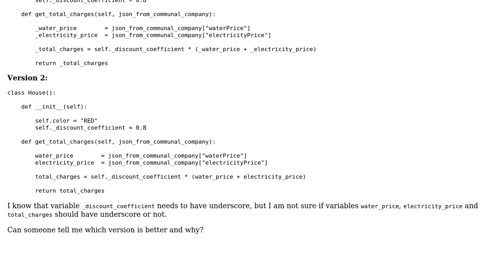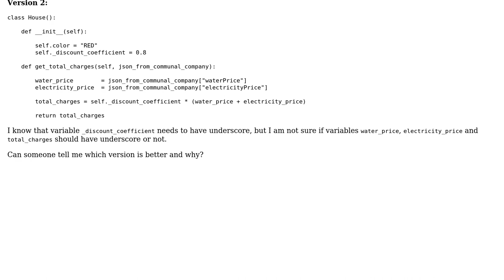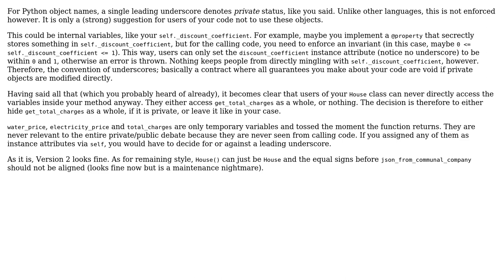Code Review: Python private variables in a class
With thanks & praise to God, and with thanks to the many people who have made this project possible! | Content (except music & images) licensed under CC BY-SA | Music | Images & others | With thanks to user Jakov user Alex Povel and the Stack Exchange Network Trademarks are property of their respective owners. You are responsible for your own actions.